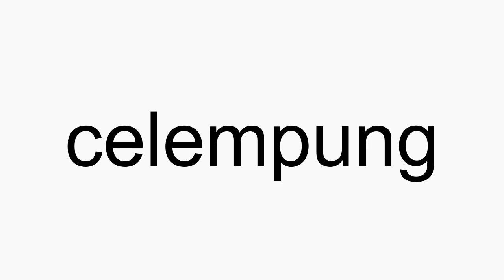How to pronounce celempung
celempung American English pronunciation. How to pronounce celempung correctly. How to say celempung in proper American English.